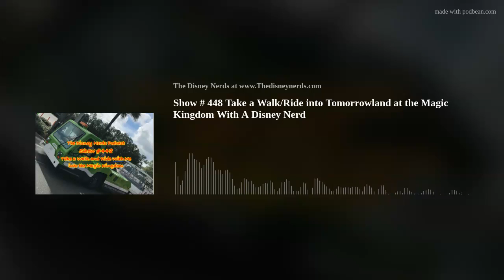Show # 448 Take a Walk/Ride into Tomorrowland at the Magic Kingdom With A Disney Nerd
Join us this week as Ed rediscovers the Trams at the Magic Kingdom as he takes a trip into the Tomorrowland to hear the new People Mover script now that Enterprise has taken over as sponsor.  Ed gets a couple of surprises on the way there with a surprise Cavalcade and Ed even takes a turn at being a helpful photographer.  This was a really fun afternoon at the park.